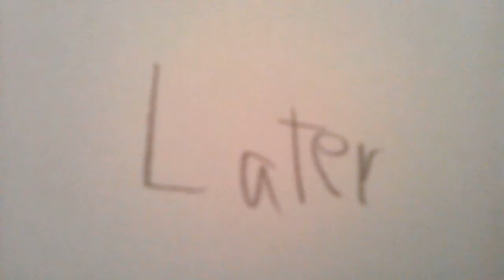Unikitty x Master frown ( part 5 ) unikitty's evil secret